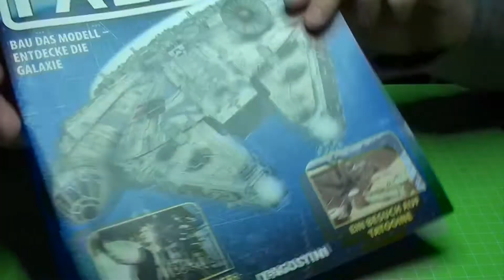Bau Den Millennium Falcon Lackieren Der Untersete